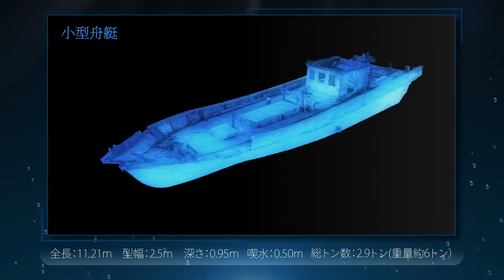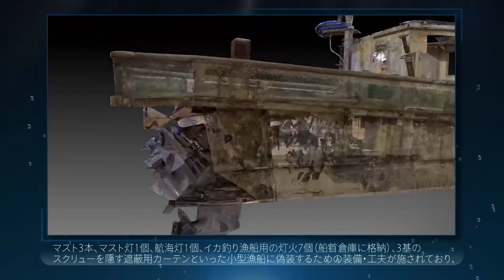工作船＆小型舟艇_3DスキャンCG